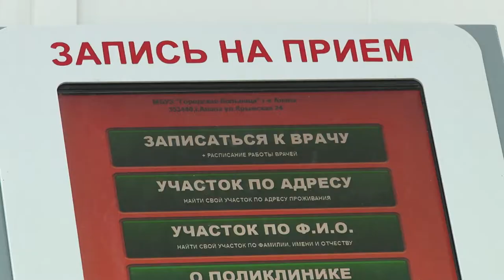Жители пожаловались на работу городской поликлиники